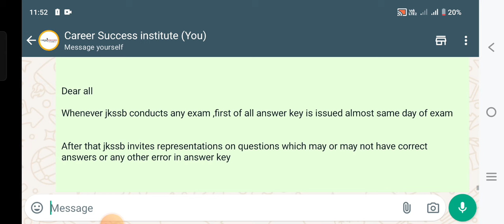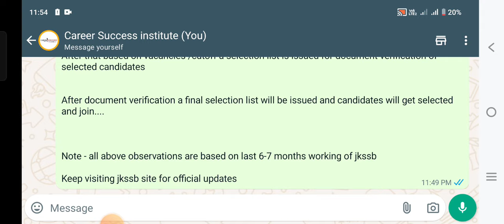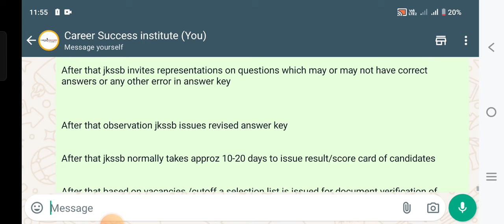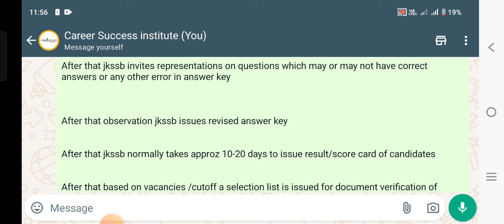Jkssb Female Supervisor Result || Expected Date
Welcome to @CareerSuccessJammu

📰 *Breaking News*

1️⃣ Ssc CGL Notification Out

2️⃣IBPS Rrb notification out

3️⃣Jkssb & Jkpsi advertisment expected soon

*CAREER SUCCESS INSTITUTE* - Combo course covers all these exams

⏩Join Fresh Batch starting soon at 12 pm

🏃🏃🏃For admission visit Today

🏤 *Address* opposite science college gate canal road jammu